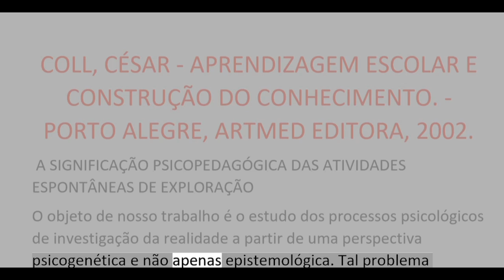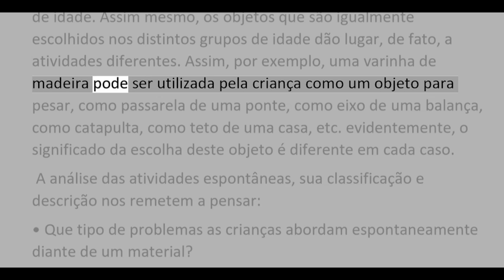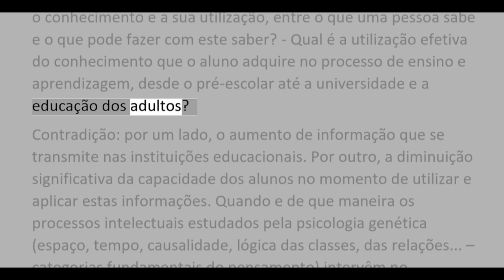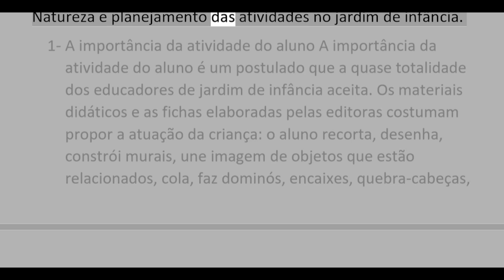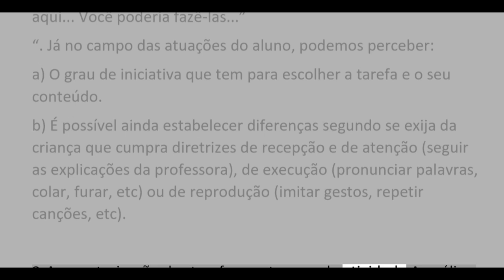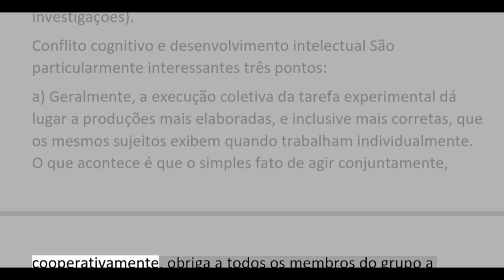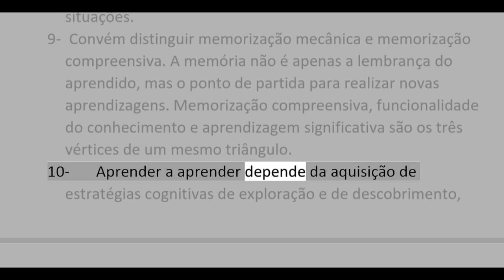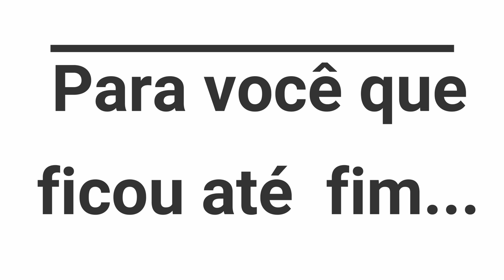APRENDIZAGEM ESCOLAR E CONSTRUÇÃO DO CONHECIMENTO - PORTO ALEGRE, ARTMED EDITORA, COLL, CÉSAR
COLL, CÉSAR - APRENDIZAGEM ESCOLAR E CONSTRUÇÃO DO CONHECIMENTO. - PORTO ALEGRE, ARTMED EDITORA, 2002.

 A SIGNIFICAÇÃO PSICOPEDAGÓGICA DAS ATIVIDADES ESPONTÂNEAS DE EXPLORAÇÃO

O objeto de nosso trabalho é o estudo dos processos psicológicos de investigação da realidade a partir de uma perspectiva psicogenética e não apenas epistemológica. Tal problema encontra-se no centro de um conjunto de investigações que, a partir de uma perspectiva de psicologia da criança e de análise experimental do comportamento, vem se fazendo com o título geral de “condutas exploratórias”. A finalidade é elaborar propostas de método e de conteúdo para a iniciação às ciências experimentais na escola primária, isto é, para crianças entre 6/7 e 12/13 anos...